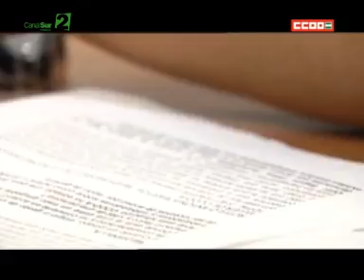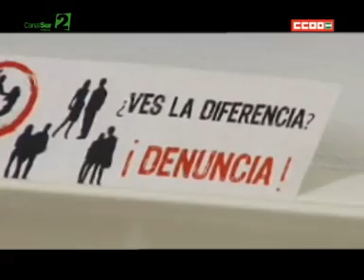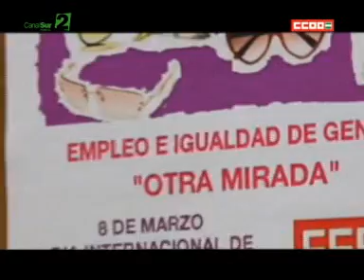Guia acoso laboral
Guía de CCOO sobre acoso laboral